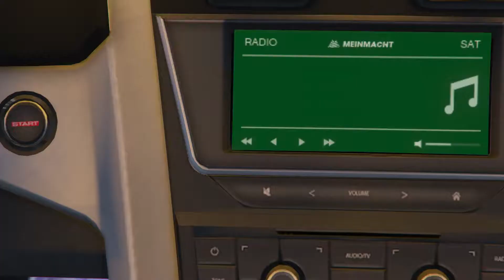SKIRT GTA 5